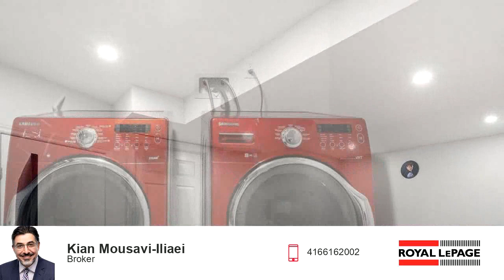Single Family for sale - 158 Hartwell Way, Aurora, ON L4G 0J7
Nearly 3000 sf main & 2nd fl + 1268 sf Basement, Spacious Detached 45FT Wide, 2 Family Rm can be converted to 5 Br, 9 FT Ceiling, Basement Apartment, Separate Entrance,  4+2 Br, 5 Wr, 5 Parking Spc, 2 Laundry, Fully Newly Modern Interlocked Widen Driveway, Spacious Office W/ Large Windows, Open Concept, Hardwood Throughout, LED Light, Gas Fireplace. 2nd TV ROOM ON 2ND FL, Tons of Natural Lights, Stainless Steel Appliances, Walk-Out to Deck, Newly Finished Basement, New Kitchen and Appliances, Basement is rented for $2200/m Can Stay or Go depends on the buyer! Upgraded Kitchen with Backsplash, Granite Counter, S/S Appliances Etc. W/O From Breakfast Room Large Sliding Door to Deck. Gas Fireplace in Family Room. Garage Access. Large Master Bedroom O/L Backyard W/5Pc En-suite & W/I Closet. Steps to Aurora Best Public Elementary School Rick Hansen Public School, Park, T&T, Plaza, Public Transit. Close to Trail, community center, Go Train, Schools, Hwy404 Shoppers, PlazasDr. G.W. Williams Secondary School with Ib Will move to Bayview&Borealis, All existing appliances 2Fridge, 2Stove & 2Hoodfan, B/I Dishwasher, 2 Washer/Dryer. Ac, Central Vaccum, Gdo, All Existing Elfs & Window Coverings

Bedrooms: 6
Bathrooms: 5
Square Feet: 0
Price: $1,848,000

MLS ID: N6760378